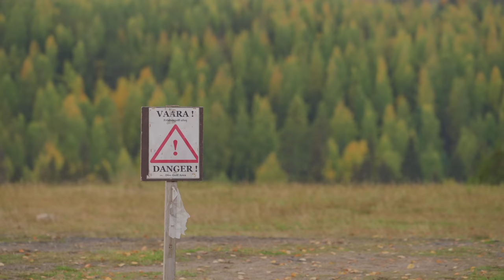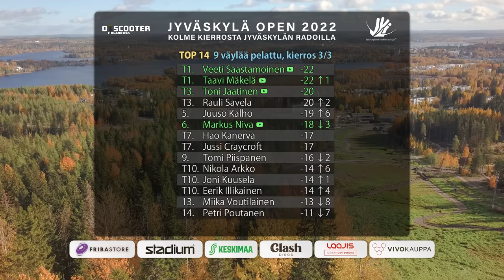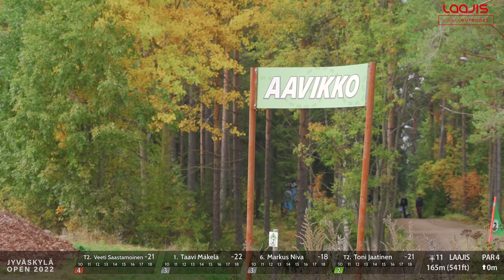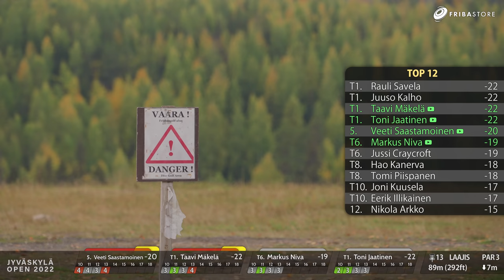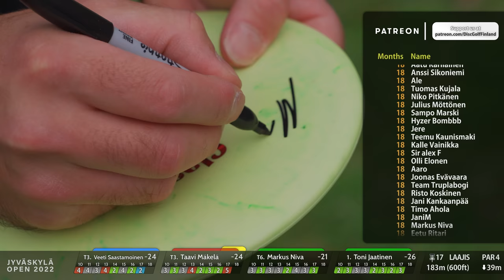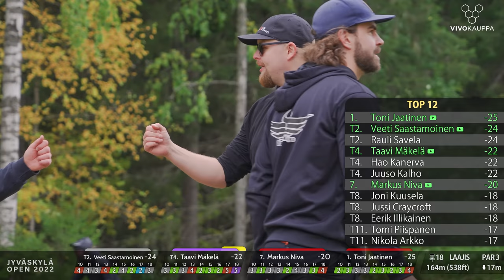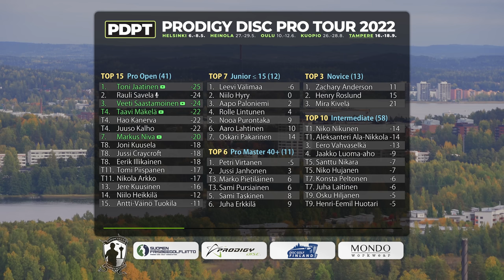Jyväskylä Open 2022 finaali takaysi, Toni Jaatinen, Veeti Saastamoinen, Taavi Mäkelä, Markus Niva 4K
Jyväskylä Open 2022 pelattiin kolmella paikallisella radalla (Keljonkangas, Vesalan Monttu ja Laajavuori) 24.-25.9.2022. Disc Golf Finland kuvasi finaalikierroksen Laajiksessa syksyisen kelin ollessa kauneimmillaan.

Kierros 3/3, takaysi.

Selostus: Arttu Hiltunen ja Rauli Savela

Takaysin väylän 17 jälkeen arvotaan Patronien kesken kisanjärjestäjän lahjoittama kiekko. Arvontaan osallistuvat automaattisesti Disc Golf Finlandin kaikki aktiiviset Patronit. Voittajille annetaan viikko aikaa nähdä arvonta itse, jonka jälkeen otamme yhteyttä Patreonin kautta. Postitus vain Suomeen.

Videoeditointi: Sampsa Villman
Reaktiokamera: Jurian Törnroth
Valokuvat: Ilja Balabin, Sampsa Villman ja Jurian Törnroth
FPV drone / väylälennot: Jarkko Autio